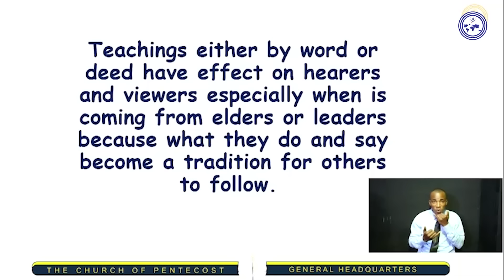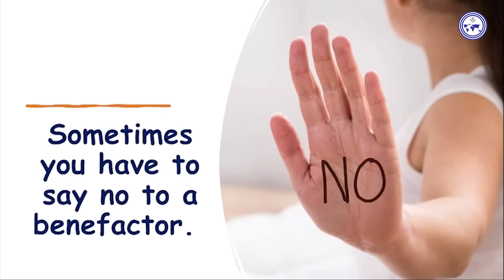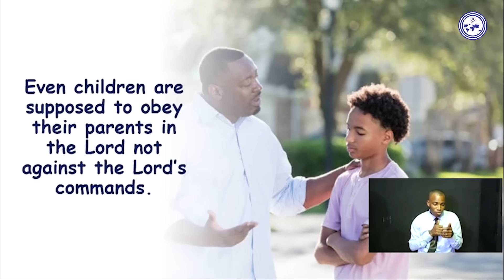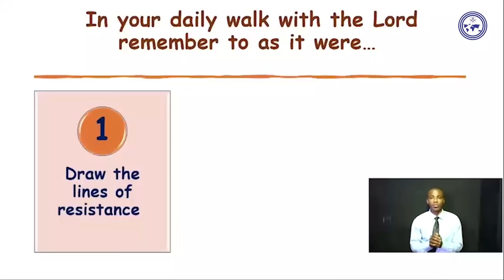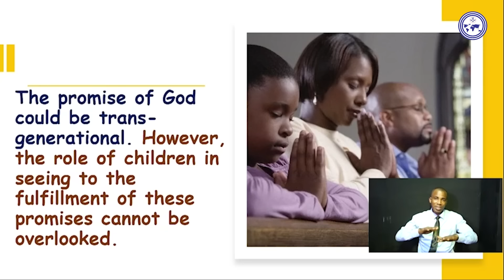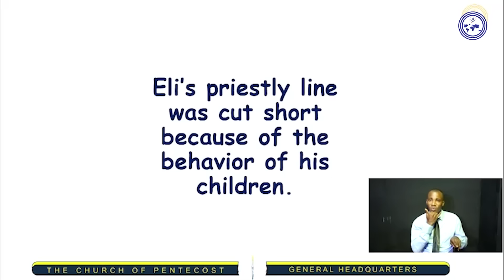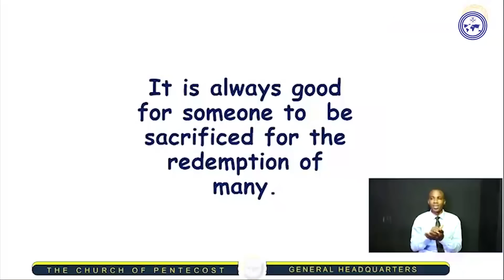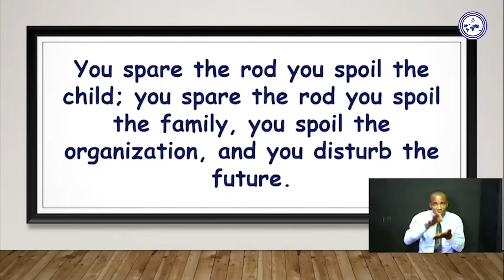Sometimes, Say No To A Benefactor; Fear God! | Apostle Eric Nyamekye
You can never say; ‘I will not offend’. Sometimes, you have to say no to a benefactor. He might have supported your education but it doesn’t mean you have to give yourself to him in response to his kindness. Fear God!

The Chairman Of The Church of Pentecost, Apostle Eric Nyamekye, throws more light on this in this insightful message titled "Bitterness – Seed Of Resentment In The Heart (Part 5)"